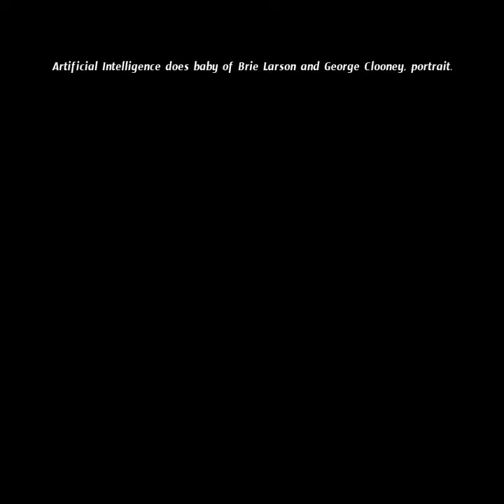What would the baby of Brie Larson and George Clooney look like?